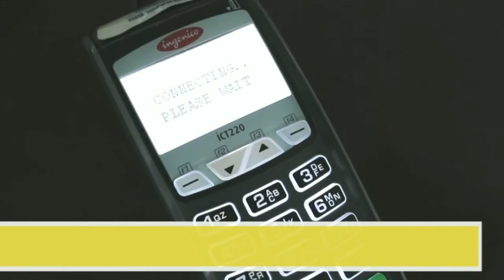Cara menghidupkan edc ingenico bank